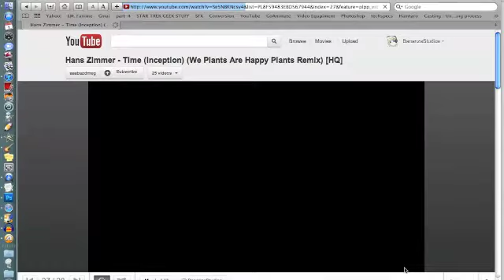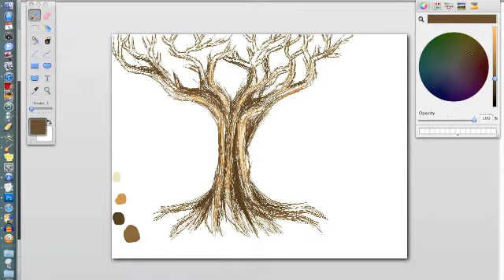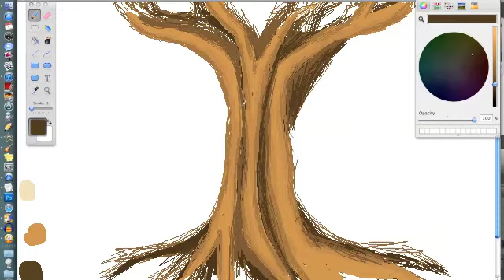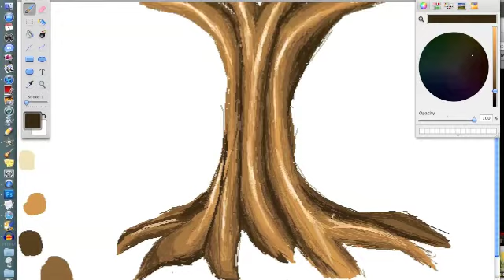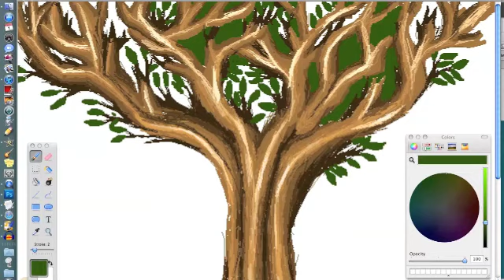Tree- MS Paint Speedpaint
First speedpaint! I fixed Hypercam! I sort of gave up after I finished most of the tree.

Happy Fourth O' July!!